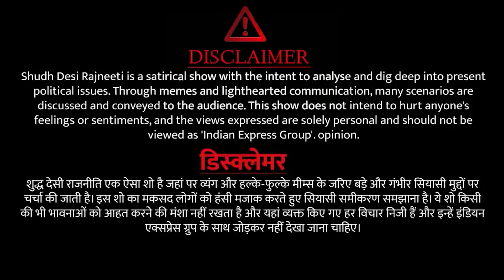Chandigarh Mayor Election और Electoral Bond पर SC के फैसले से टूटा BJP का गुरूर। SDR EP39 | Jansatta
Chandigarh Mayor Election: मोदी (pm modi) सरकार को सुप्रीम कोर्ट (supreme court) से कई सालों बाद दो बड़े झटके लगे हैं। पहला झटका चंडीगढ़ मेयर चुनाव (chandigarh mayor chunav) में आम आदमी पार्टी (aam aadmi party) के प्रत्याशी का जीतना रहा, दूसरा झटका इलेक्टोरल बॉन्ड (electoral bonds) का रद्द होना रहा। दोनों ही मामलों में एक चीज कॉमन रही- विपक्ष (opposition unity) का 'लोकतंत्र खतरे में है' वाला नेरेटिव जीत गया। आज के शुद्ध देसी राजनीति (sudh desi rajneeti) में इसी नेरेटिव का विश्लेषण (supreme court on chandigarh mayor election)